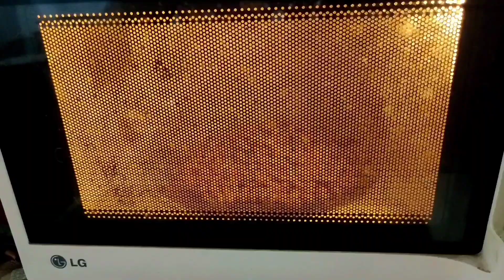શિંગનાં લાડુ - ફરાળી - Sing na Laadu - Navratri recipe - Farali recipe - Kalpana Naik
નવરાત્રી, અગિયારસ, ગુરુવાર કે કોઈ પણ વ્રતના શિગના લાડુ ખાઈ શકાય છે. આ લાડુ બનાવવામાં શિંગોડાનો લોટ તેમજ ખડી સાકર વાપરી છે. આ બંનેની તાસીર ઠંડી છે .  તેથી આ લાડવો શરીર માટે ખૂબ જ આરોગ્યવર્ધક અને તાકાત આપનાર છે.
શીંગ ના લાડુ માટે.
500ગ્રામ શીંગ દાણા
300ગ્રામ ખડી સાકર( અહીઁ મેં 250ગ્રામ વાપરી)
અડધો કપ શિંગોડાનો લોટ.
2+2tbsp શુદ્ધ ઘી.
1tsp ઈલાયચી પાવડર.
મારી સ્વલિખિત ગુજરાતી વાર્તા વાંચવા માટે નીચેની લીંક પર ક્લિક કરો.